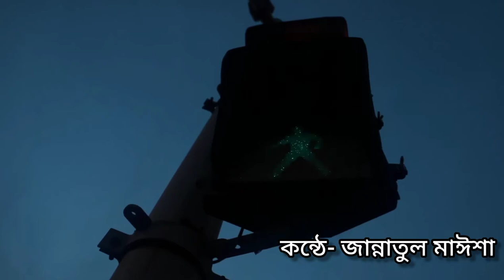কবিতা আবৃত্তি। যদি আমি | শামসুর রহমান